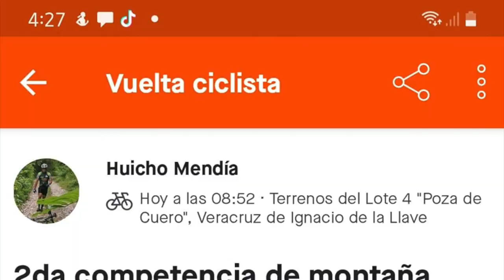2da Competencia de Montaña, Poza Rica, Ver. 2022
Nuestros amigos de Teknobiker la vuelven a hacer con la 2da Competencia de Montaña en Poza Rica, Ver. donde el equipo Aliens mtb tuvo un excelente desempeño, obtuviendo nuestra amiga Fanny un 3er lugar en categoría femenil Libre, los Rucaliens Victor y un servidor dentro del Top 10 en Master 40 asi como un excelente desempeño de César y Angel en Varonil Libre y de Toñito en Master 30